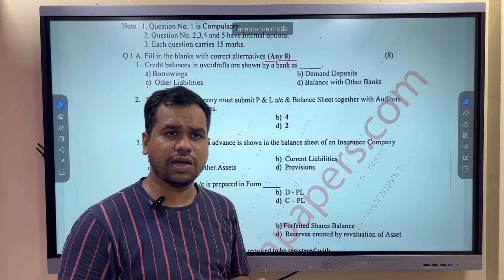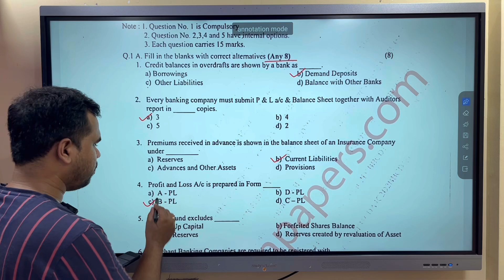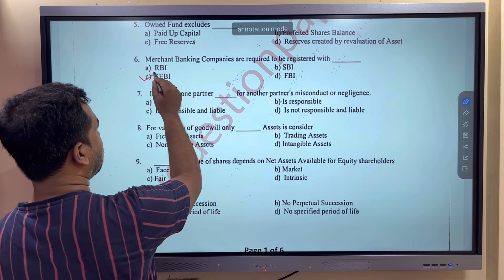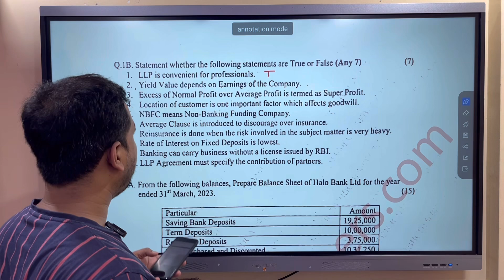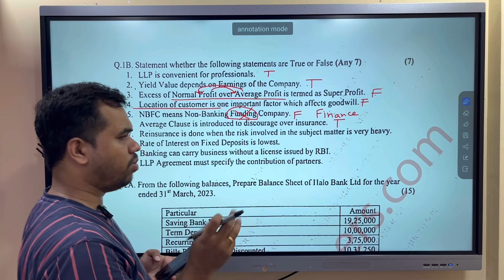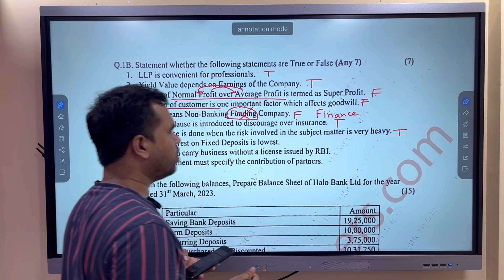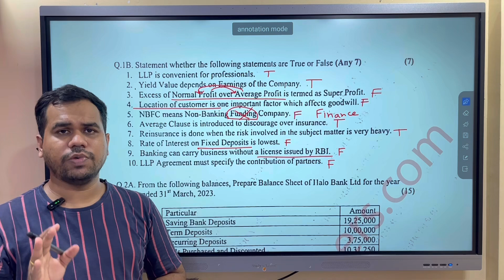TYBAF FA 6 OBJECTIVES 2023